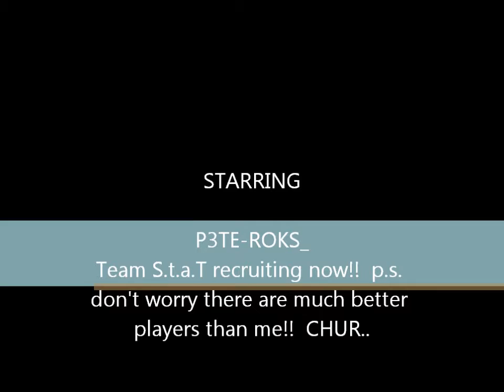P3TE ROKS 1st cut